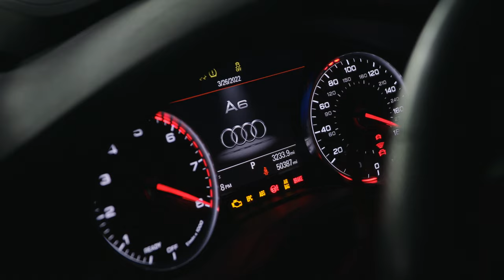Save the Date Video | Fast and Furious: Race to the Altar 2023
Hey family and friends! Avery and I are so excited to share our Fast and Furious-themed save the date video for our upcoming wedding! Enjoy!

VIDEO CREDITS:
Creative Director | Renee Richards | @riichrebel (Instagram)
Videographer | Mauricio Martinez | @MauricioMrtzFilms (Instagram)